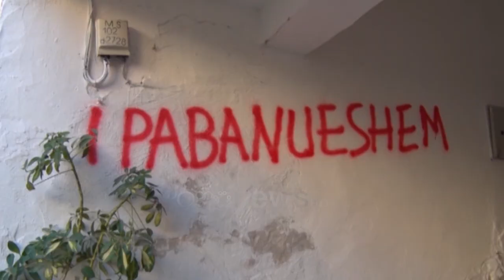Tërmeti, ndahen banesat e reja në Lezhë, përfitojnë 86 familje nga raundi i parë me short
Në Lezhë është hedhur këtë të enjte shorti për ndarjen e banesave të reja të atyre që u prekën nga tërmeti i nëntorit të 2019. 86 familje ishin të parat që morën banesat e reja, që sipas Bashkisë do të jenë gati këtë muaj, ndërsa i gjithë procesi i rindërtimit sipas zyrtarëve do të përfundojnë brenda 6 mujorit të parë të 2022.

86-familje të prekura nga tërmeti i nëntorit të vitit 2019-të në bashkinë e Lezhës do të hynë në apartamentet e reja të rindërtuara brenda këtij muaji.

Shorti për ndarjen shtëpive të para u hodh këtë të enjte nga përfaqësuesit e Bashkisë në prani të banorëve.

Nënkryetari i Bashkisë Lezhë, Ermal Pacaj, thotë se proçesi i rindërtimit do të përfundojë brenda 6 mujorit të parë të vitit 222. "Rindërtimi ka filluar të marrë formë, shpresoj që në gjysmën e vitit tjetër të ketë përfunduar gjithçka."

Banorët që moren apartamentet e rindërtuara shprehen të lumtur që pas 2 vitesh arritën të marrin banesat e reja.